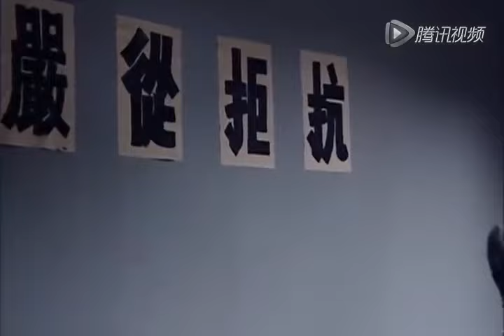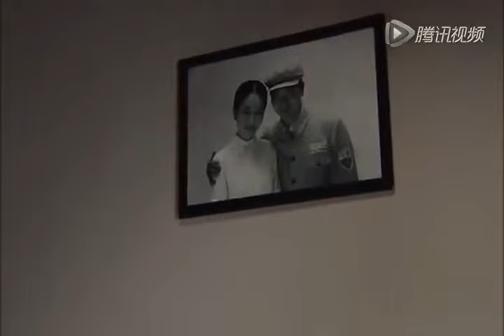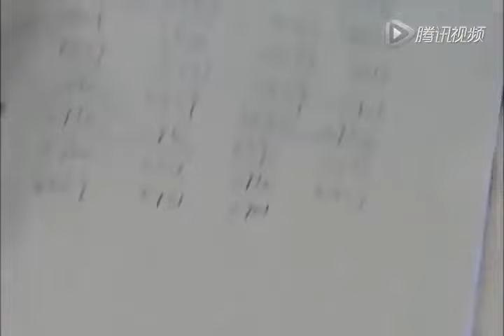《孤狼浴血》02 | 侦察科科长以狼的身份深入虎穴与敌人特务殊死战斗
《孤狼浴血》讲述了一九五零年，蒋介石集团借美国入侵朝鲜之机，派遣大批特务潜入内地制造混乱。以“血狐狸”钱孝义为头目的特务小组潜入重庆，准备实施一系列破坏活动。获悉情报后，解放军迅速成立了侦破小组并任命侦察科科长雷启明为组长。雷启明设伏八仙庵，但因侦察员的身份暴露而打草惊蛇。为了彻底消灭敌人，雷启明吸取教训，改变策略，利用“血狐狸”与“狼”互不相识且还未接上头的条件，假扮“狼”张为农，进入山中，深入虎穴与敌战斗。凭胆识和机智，雷启明赢得了以叶兰香为首的匪徒的信任，并顺利抓获前来与血狐狸接头的“狼”张为农。而同时也藏在山中的“血狐狸”识破了雷启明的身份。血狐狸在其同伙的帮助下，绑架了雷启明的妻女，雷启明深入虎穴，救出妻女，并全歼了敌特，保卫了和平。